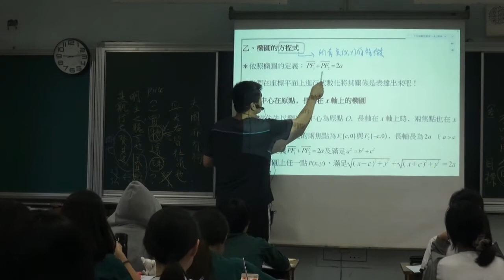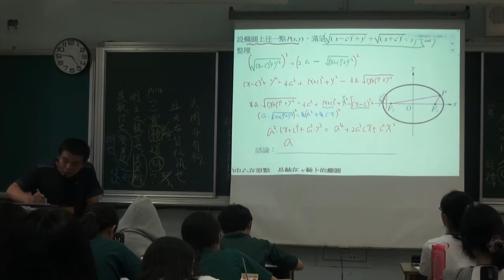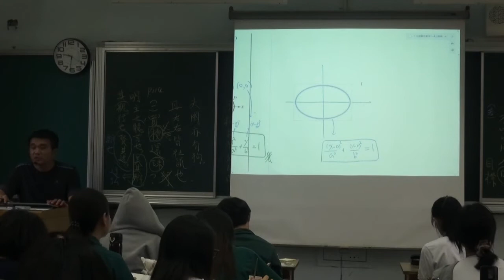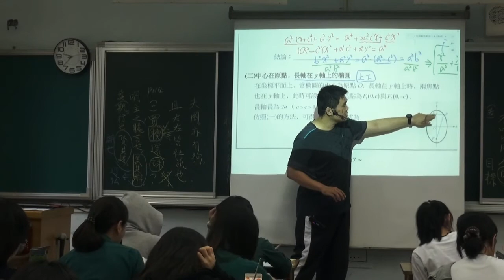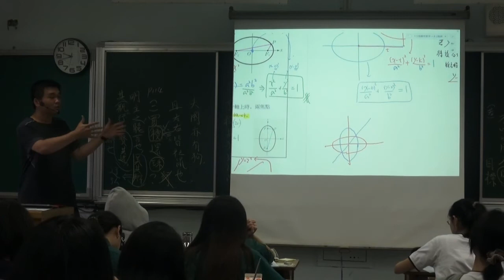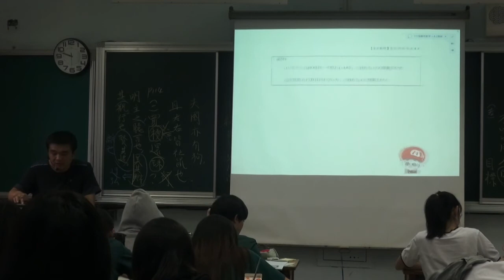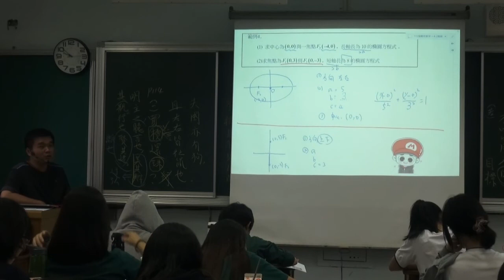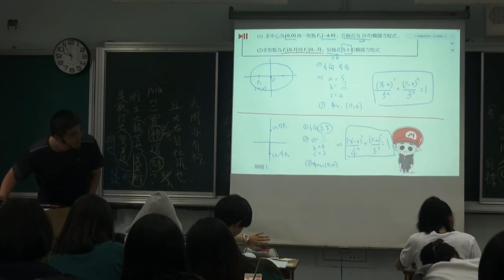【吳銘數學】286圓錐曲線─橢圓定義推代數式20180531二毅